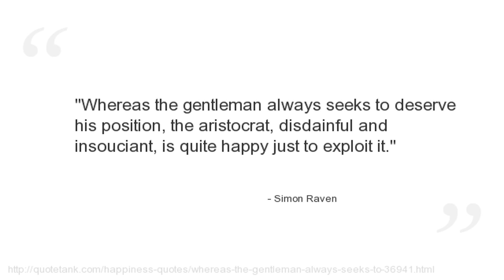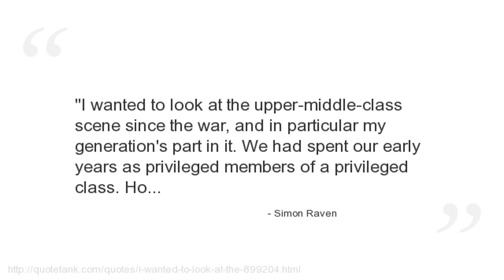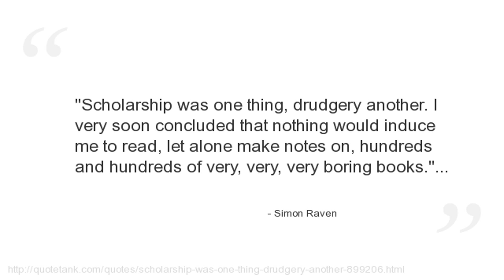Simon Raven Quotes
Who is Simon Raven?
 was an English novelist, essayist, dramatist and raconteur who, in a writing career of forty years, caused controversy, amusement and offence.